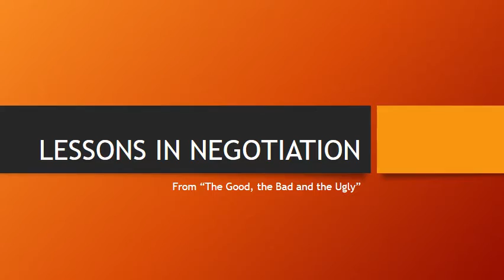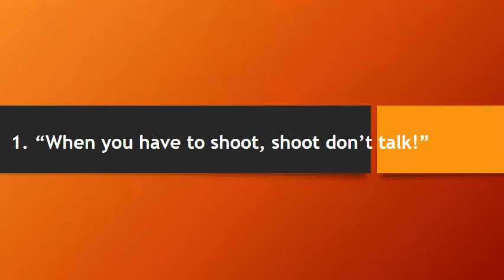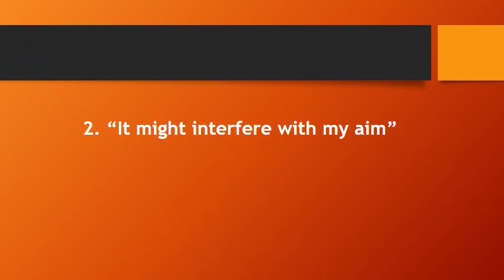LESSONS IN NEGOTIATION FROM A CLASSIC MOVIE